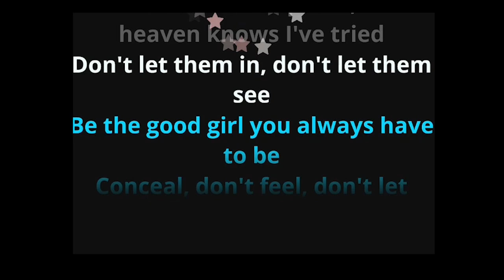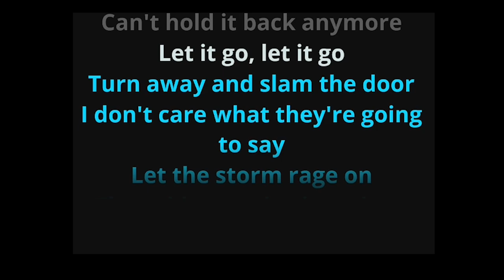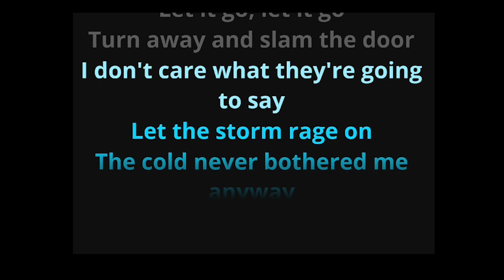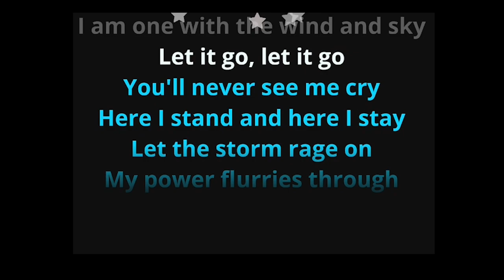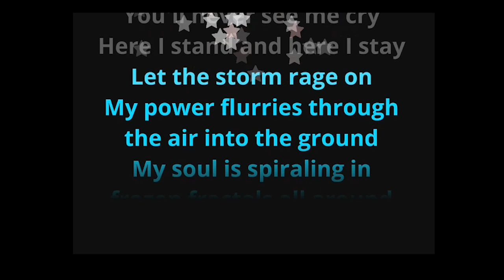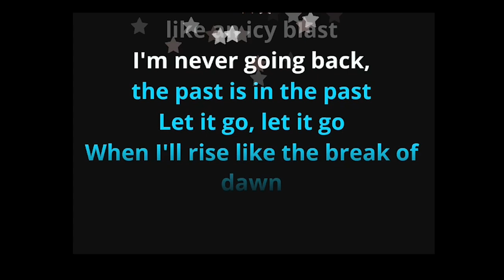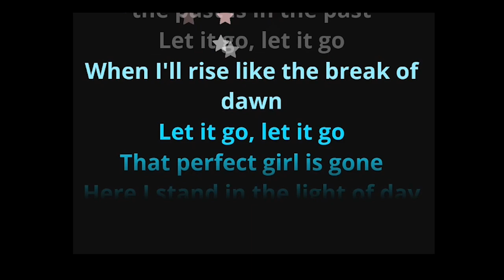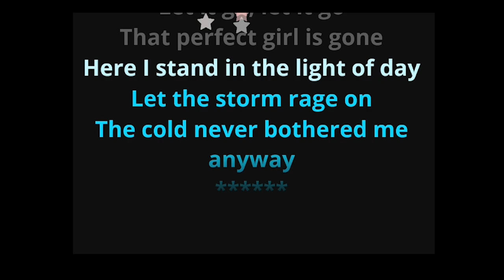Let It Go | Idina Menzal | Frozen | Lower Karaoke Acoustic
Singalong to our lower version of Let It Go from Disney's Frozen.
Let It Go is a song written by Kristen Anderson-Lopez and Robert Lopez and is from the 2013 film Frozen. The song is performed by Idina Menzel.

🎤The best affordable, industry standard mic for singers is the Sure SM58
🎤The condenser mic I use to record all of my acoustic guitar backing tracks with is the AKG C1000
🔊We have two JBL battery speakers and they are quality